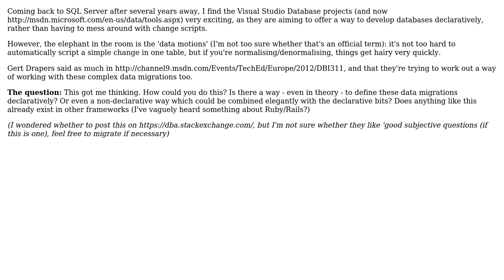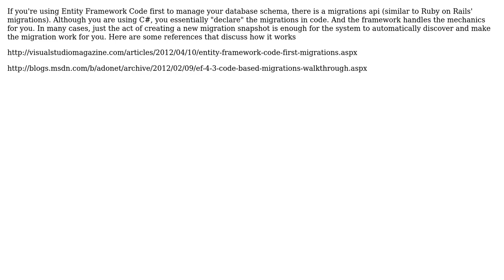How could you reconcile declarative database development and non-trivial data 'motions'?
Software Engineering: How could you reconcile declarative database development and non-trivial data 'motions'?

With thanks & praise to God, and with thanks to the many people who have made this project possible! | Content (except music & images) licensed under CC BY-SA | Music | Images & others | With thanks to user Michael Brown user Doc Brown user Benjol and the Stack Exchange Network Trademarks are property of their respective owners. You are responsible for your own actions.